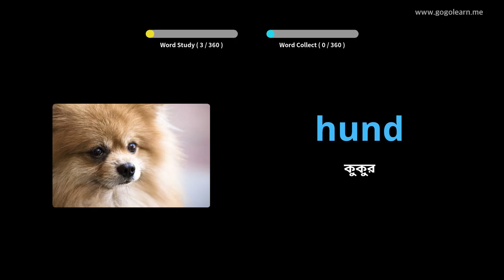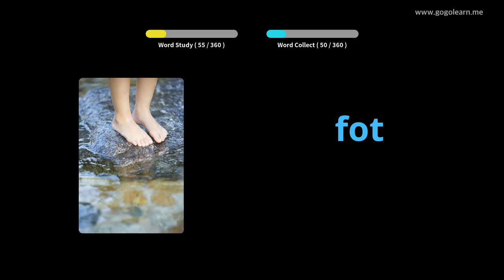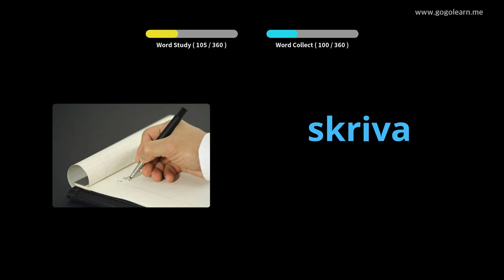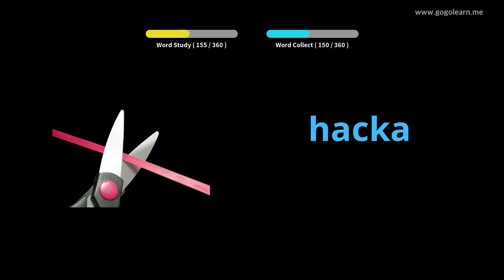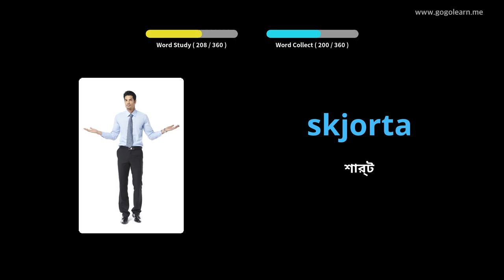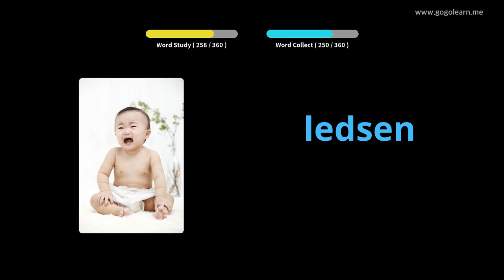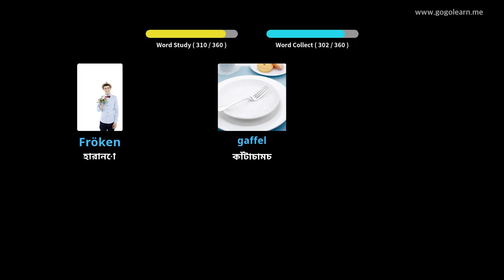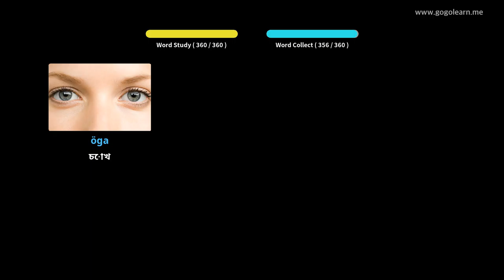বেসিক শিশুদের সুইডিশ শব্দভাণ্ডার | Golearn